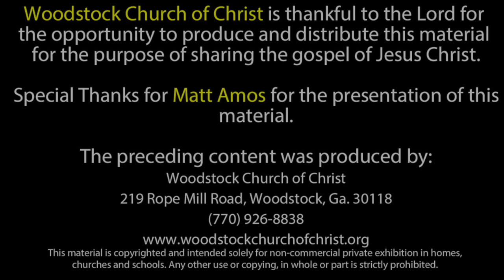"Hatred and Contentions" - Summer Series - 6-24-2020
Speaker: Mike Benson

License# 9522